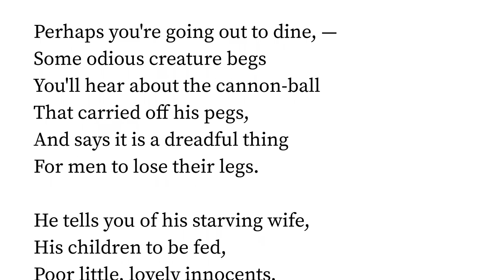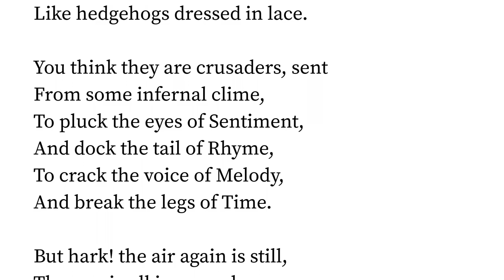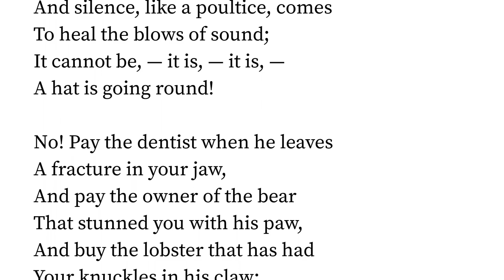The Music-Grinders by Oliver Wendell Holmes